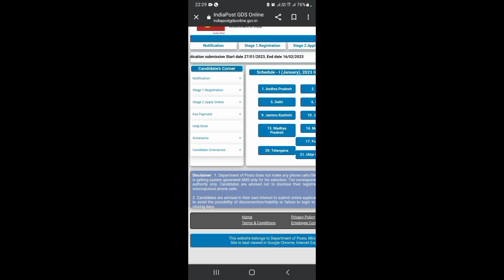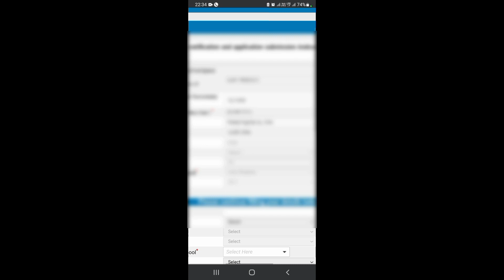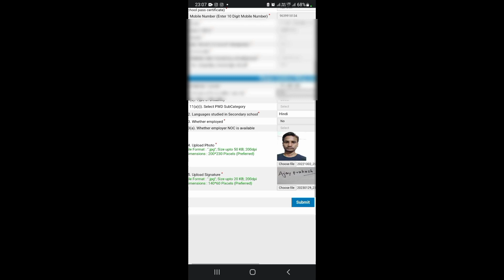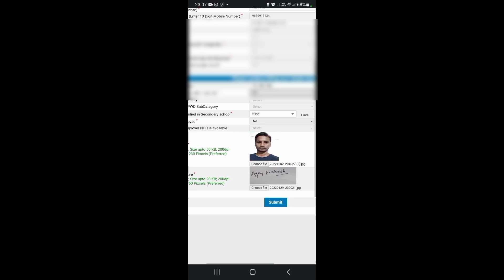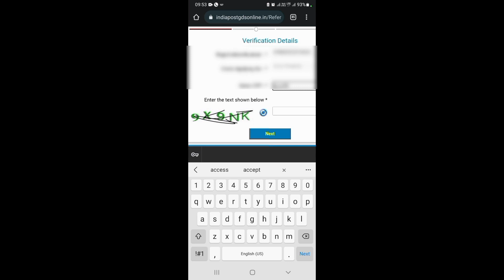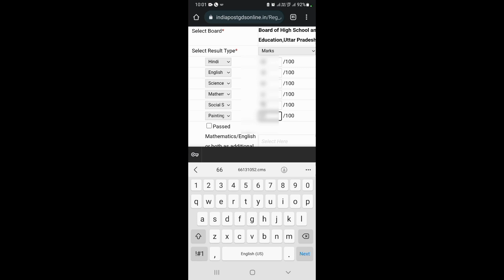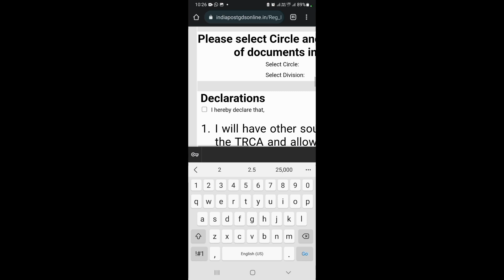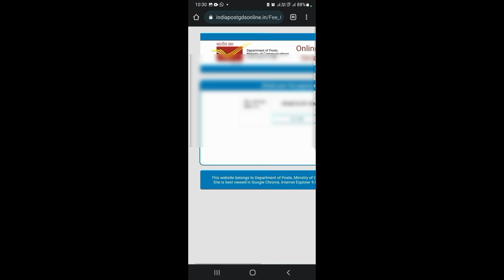India post gds requirement 2023|how to apply for Indian post office requirement 2023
India post gds retirement 2023|how to apply for Indian post office requirement 2023
India post gds retirement form kaise bhare

नमस्कार,
दोस्तों मैंने इस वीडियो में इंडिया पोस्ट जीडीएस की Requirement फॉर्म ऑनलाइन कैसे भरना है स्टेप बाय स्टेप बताया है
धन्यवाद|

other keywords
India post GDS form Kaise bharen
how to apply for India post GDS recruitment 2023
how to apply for India post GDS vacancy
India post GDS vacancy 2023
India post GDS details in Hindi
What is the salary of Indian GDS?
GDS job permanent
GDS Recruitment 2023, India Post Gramin Dak Sevak
India Post Office Gramin Dak Sevak Bharti 2023
Apply Online India Post GDS Recruitment 2023
India Post GDS Recruitment 2023 for 40889 Vacancies